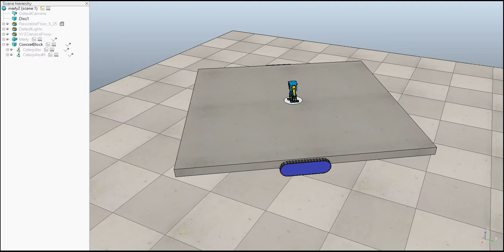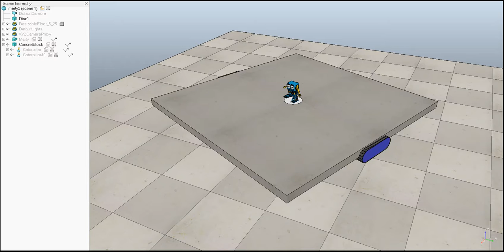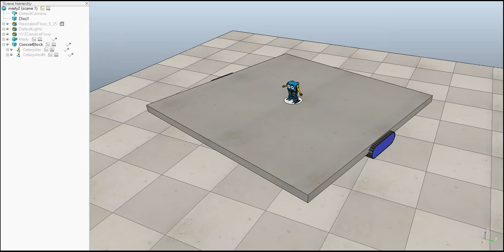CyberCarpet acceleration control on a circular path - rest2rest